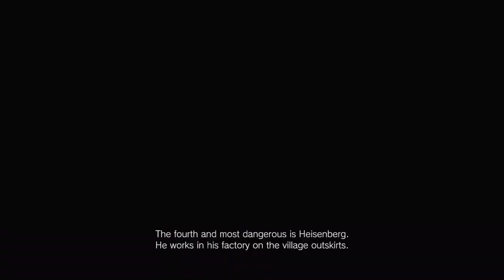Resident Evil Village - 4 WINGED TRUTH